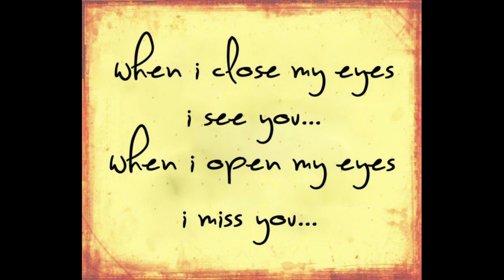Missing You - James Stjimmy Smith